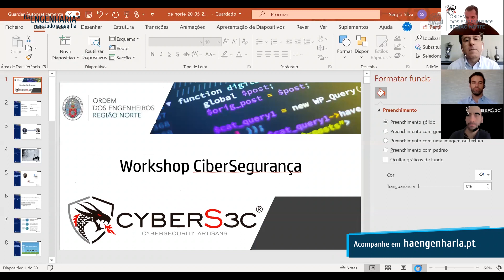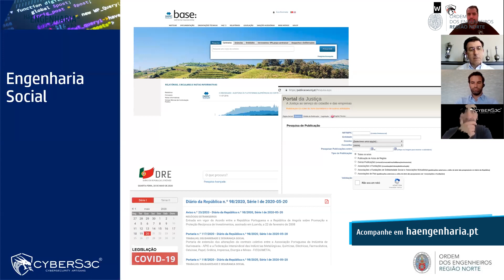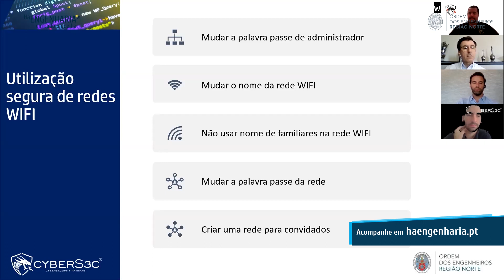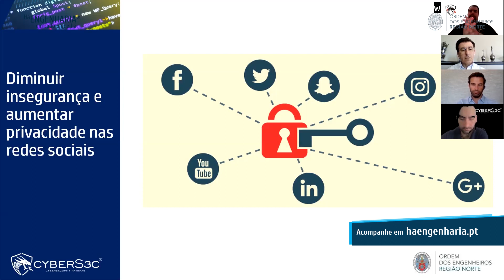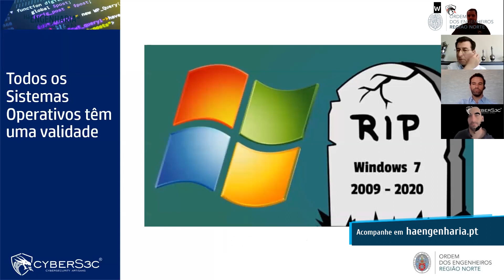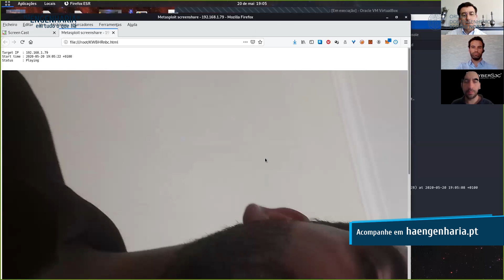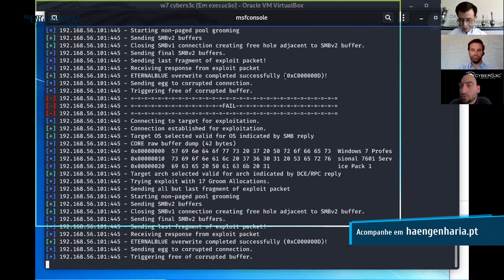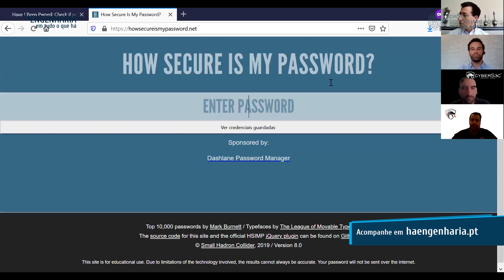Workshop Cibersegurança OERN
Sérgio Silva e David Russo, da CyberS3c em workshop sobre Cibersegurança organizado pelo Colégio de Engenharia Informática – Norte.